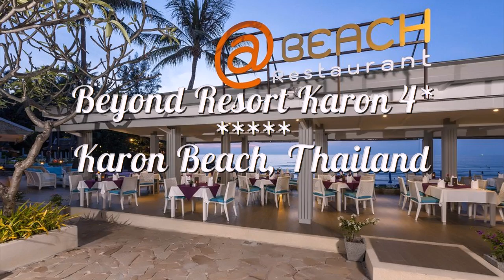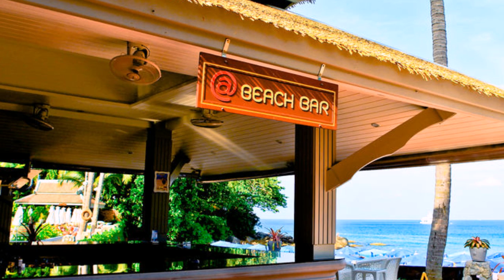Beyond Resort Karon 4* Карон Бич, Тайланд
Отель Beyond Resort Karon 4* Карон Бич, Тайланд

Курортный отель Beyond Karon — это единственный пляжный отель в бухте Карон. Курортный отель только для взрослых находится в 10 минутах езды от пляжа Патонг. К услугам гостей 2 открытых бассейна, спа-салон и ресторан. Бесплатный Wi-Fi предоставляется в зоне лобби и в номерах.

Номера курортного отеля Beyond Karon обставлены современной азиатской мебелью. В номерах с собственным балконом с видом на бассейн и Андаманское море слышен звук волн. Каждый номер оснащен телевизором, холодильником, есть также принадлежности для чая/кофе.

Гости могут заказать массаж на берегу моря и заняться такими водными видами спорта, как парасейлинг и виндсерфинг. В курортном отеле работают прачечная и экскурсионное бюро. Гостям отеля Beyond Karon предоставляются скидки на дайвинг и игру в гольф.

Завтрак «шведский стол» сервируется на балконе курортного отеля с видом на море. В ресторане On The Beach подают блюда местной, азиатской и интернациональной кухни. Прохладительные напитки можно заказать в баре у бассейна.

Курортный отель Beyond Karon находится в 25 минутах езды от Пхукета. Расстояние до международного аэропорта Пхукета составляет 49 км.

Экономьте на покупках  с Кэшбэк Сервис  Letyshops - более 800 известных магазинов. Высокий процент кэшбэка, партнерская программа. Бонус за регистрацию.